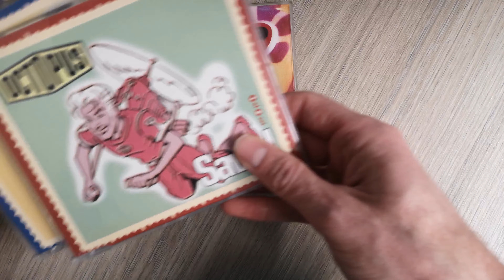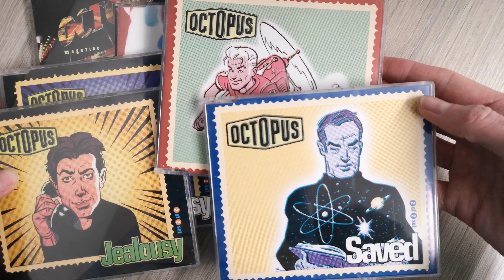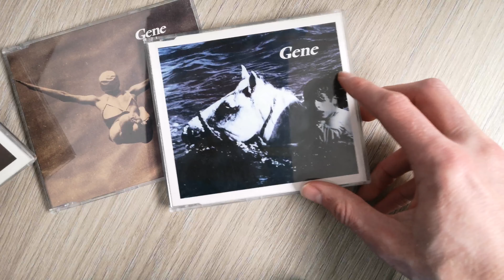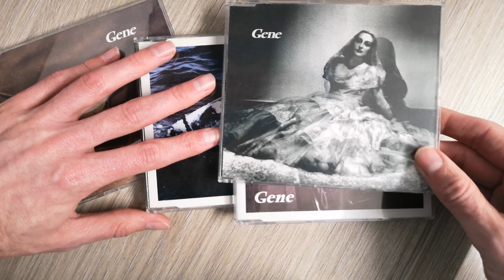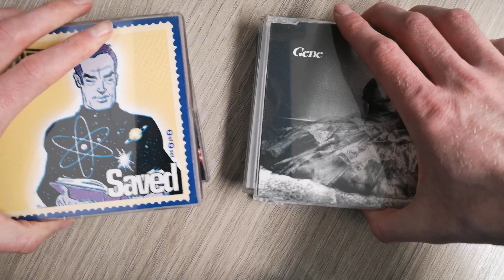BRITPOP NEWS & PICKUPS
It's the first episode of 2021 and I have some Britpop news and pickups.